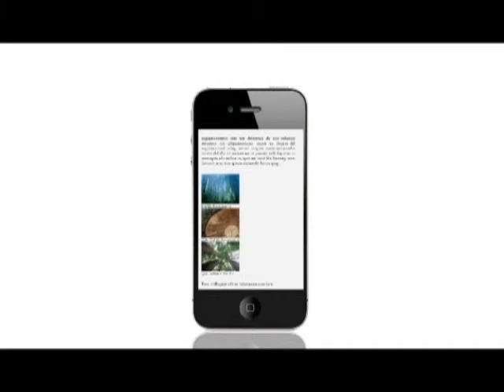OurTV.hk《議會內外》第110集：人權法二十週年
主持：劉慧卿
嘉賓︰羅沃啟 (人權監察總幹事)